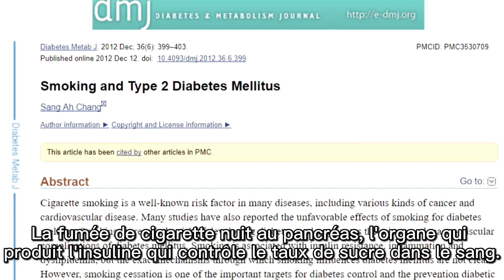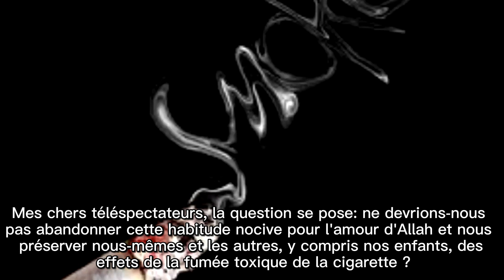Les méfaits du tabagisme passif. Dr. Al Kaheel